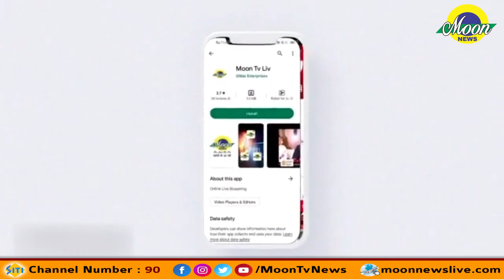सोशल मीडिया से दूरी बनाकर जिले का नाम किया रोशन...